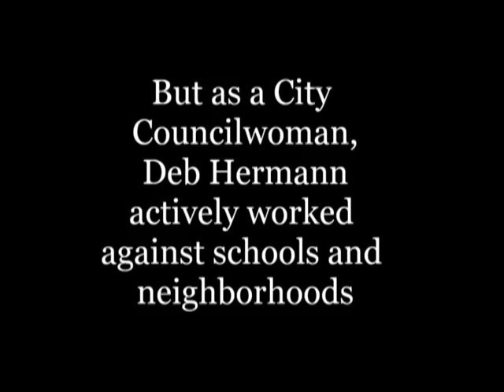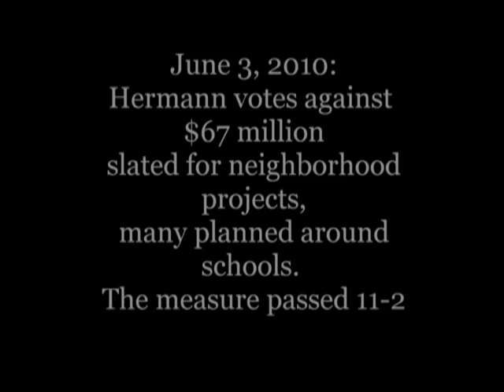Truth Watch: Opponent Deb Hermann endorses Mayor Mark Funkhouser's education plan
Kansas City Mayor Mark Funkhouser has been receiving an unexpected endorsement for one of his initiatives from an unexpected source - Mayoral opponent Deb Hermann.
Councilwoman Hermann, who had openly opposed and voted against Mayor Funkhouser's Schools First initiative last year, has been parroting the Mayor's initiative in candidate forums this election season. Here's the scoop in our Truth Watch.